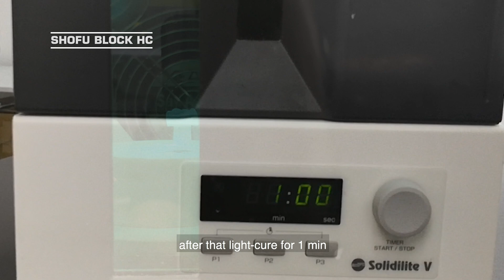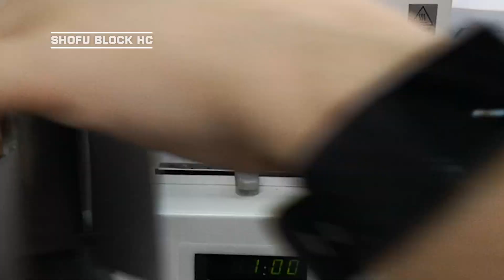Individual Characterization & High Gloss Polish (Posterior Crown)